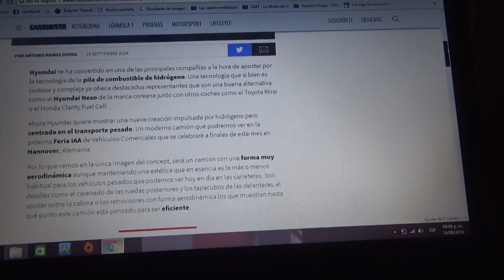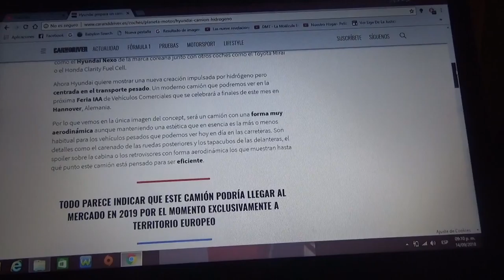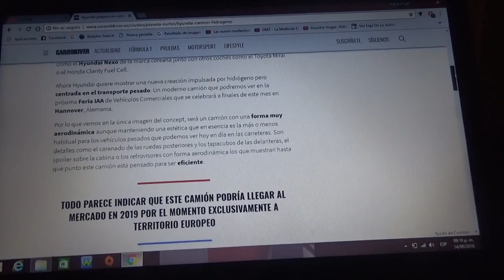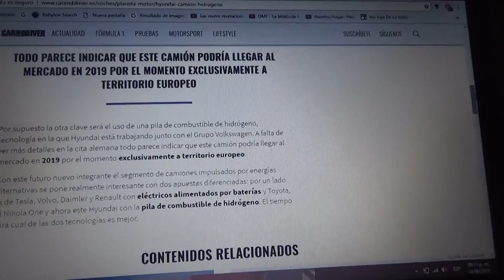Información sobre el camión concepto de Hyundai con hidrógeno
Este futuro camión impulsado con pilas de combustible de hidrógeno de la marca coreana Hyundai será presentado en el próximo IAA de Hannover Alemania de 2018 a fines del presente mes de Septiembre